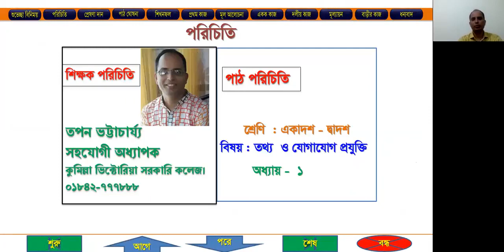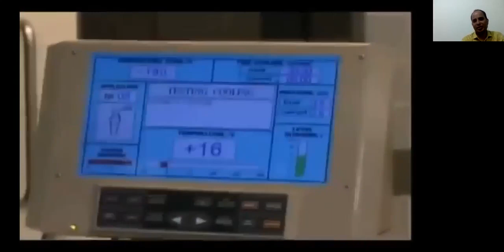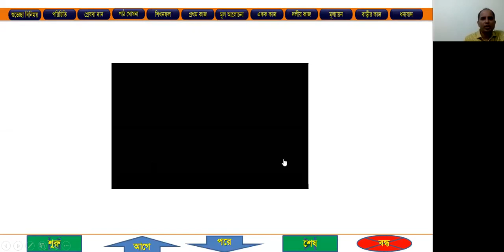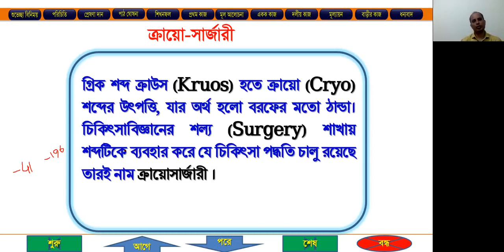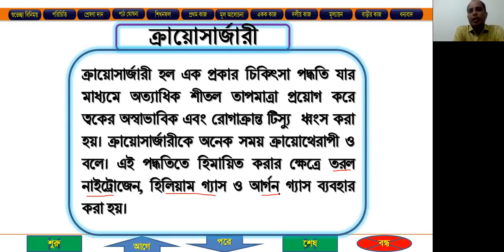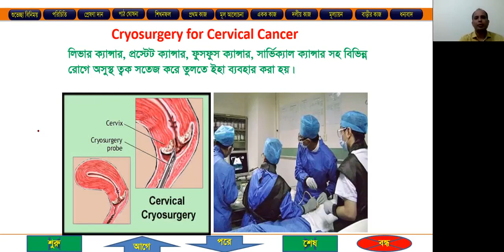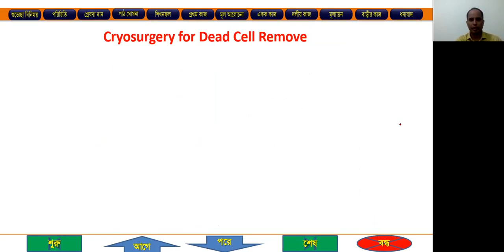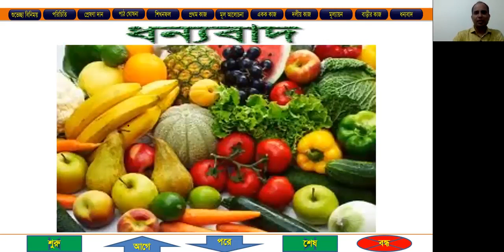ক্রায়োসার্জারী উপস্থাপনায় তপন ভট্টাচার্য্য, সহযোগী অধ্যাপক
কুমিল্লাভিক্টোরিয়াসরকারিকলেজ তথ্য ও যোগাযোগ প্রযুক্তি, একাদশ শ্রেণি, প্রথম অধ্যায়, ক্রায়োসার্জারী উপস্থাপনায় তপন ভট্টাচার্য্য, সহযোগী অধ্যাপক